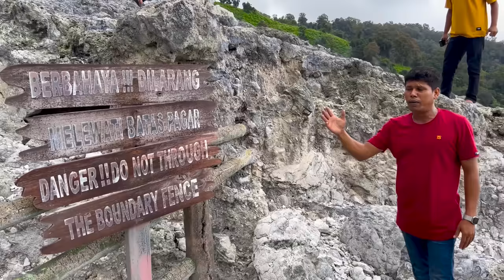അഗ്നിപർവതത്തിൽ കോഴിമുട്ട പൊരിച്ചപ്പോൾ | Boiling Eggs On The Active Volcano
Boiling Eggs On The Active Volcano